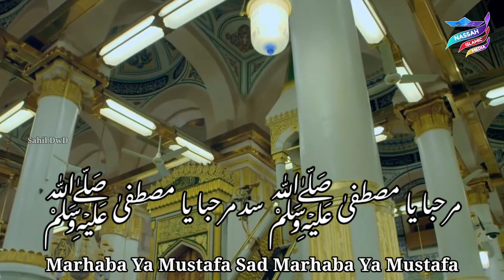New Rabi Ul Awwal Naat | Marhaba Ya Mustafa | Rabi Ul Awwal Watsapp status | Moulana Arfat Katingri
New rabi ul awwal naat
Rabi ul awwal watsapp status
Rabi ul awwal kalam
Rabi ul awwal special
12 Rabi ul awwal status
12 Rabi ul awwal bayan
12 Rabi ul awwal
Newrabiulawwalnaat
Rabiulawwalwatsappstatus
Rabiulawwal kalam
Rabiulawwalspecial
12RabiUlAwwal
 Rabi ul awwal baya
New rabi ul awwal naat 2021
Rabi ul awwal watsapp status 2021
Rabi ul awwal kalam 2021
Rabi ul awwal special 2021
12 Rabi ul awwal status 2021
12 Rabi ul awwal bayan 2021
12 Rabi ul awwal 2021
Newrabiulawwalnaat2021
Rabiulawwalwatsappstatus2021
Rabiulawwalkalam2021
Rabiulawwalspecial2021
12RabiUlAwwal2021
 Rabi ul awwal baya 2021#life
12 Rabi ul awwal status
12 Rabi ul awwal bayan
12 Rabi ul awwal
Newrabiulawwalnaat
Rabiulawwalwatsappstatus
Rabiulawwal kalam
Rabiulawwalspecial
12RabiUlAwwal
12 Rabi ul awwal status 2021
12 Rabi ul awwal bayan 2021
12 Rabi ul awwal 2021
Newrabiulawwalnaat2021
Rabiulawwalwatsappstatus2021
Rabiulawwalkalam2021
Rabiulawwalspecial2021
12RabiUlAwwal2021
12 Rabi ul awwal status
12 Rabi ul awwal bayan
12 Rabi ul awwal
Newrabiulawwalnaat
Rabiulawwalwatsappstatus
Rabiulawwal kalam
Rabiulawwalspecial
12RabiUlAwwal
12 Rabi ul awwal status 2021
12 Rabi ul awwal bayan 2021
12 Rabi ul awwal 2021
Newrabiulawwalnaat2021
Rabiulawwalwatsappstatus2021
Rabiulawwalkalam2021
Rabiulawwalspecial2021
12RabiUlAwwal2021
12 Rabi ul awwal status
12 Rabi ul awwal bayan
12 Rabi ul awwal
Newrabiulawwalnaat
Rabiulawwalwatsappstatus
Rabiulawwal kalam
Rabiulawwalspecial
12RabiUlAwwal
12 Rabi ul awwal status 2021
12 Rabi ul awwal bayan 2021
12 Rabi ul awwal 2021
Newrabiulawwalnaat2021
Rabiulawwalwatsappstatus2021
Rabiulawwalkalam2021
Rabiulawwalspecial2021
12RabiUlAwwal2021